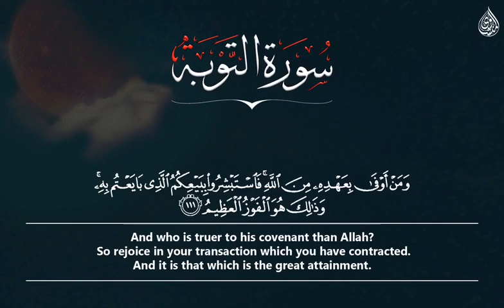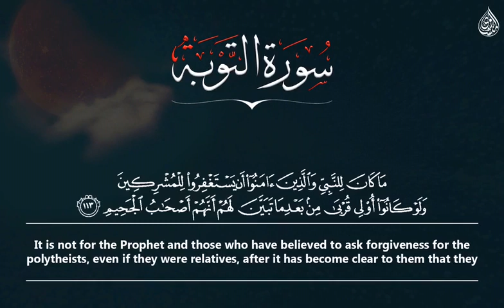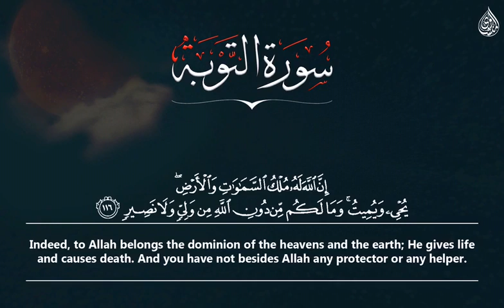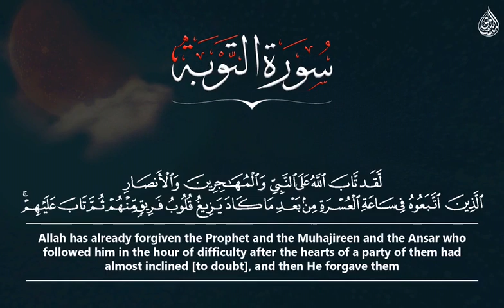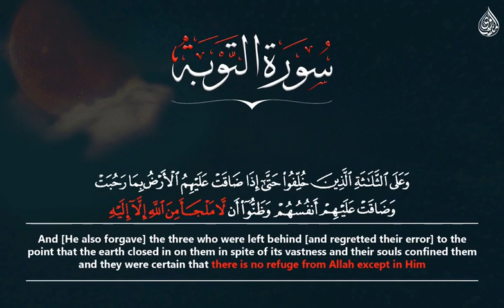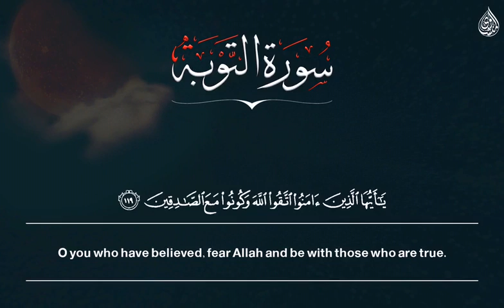Surah Tawbah | Minshaawi